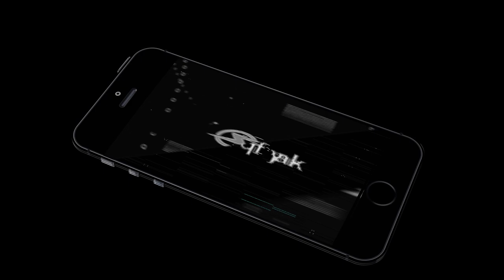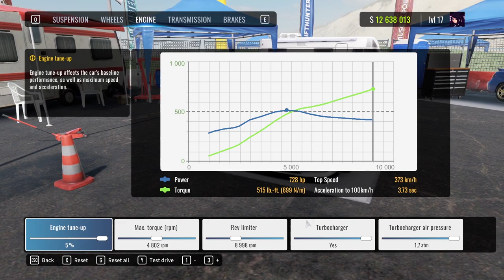Initial D Ryosuke RX7 FC Drift! (Steering Wheel + Shifter) 900 No Assist - Car X Drift Racing Online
Initial D Mazda rx7 fc drift at various tracks in Car x drift racing online. Drifting Takahashi Ryosuke's mazda rx7 fc using a Logitech G29 Steering Wheel + Shifter + Extreme 3D Pro (Handbrake Mod).

Timestamps:
Intro : 0:00
Gameplay : 0:30
Tune Settings : 5:50